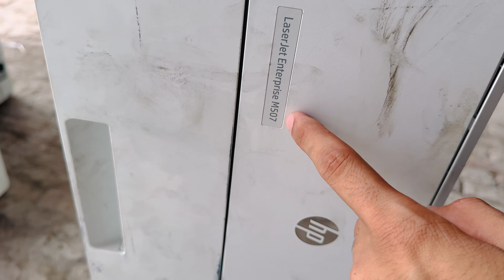Alhamdulilah 💯 Again | 2nd Container Reached at Dry Port Pakistan | Talha Printer | New